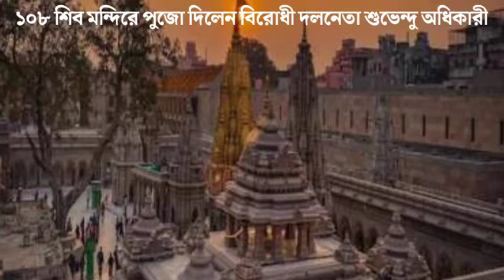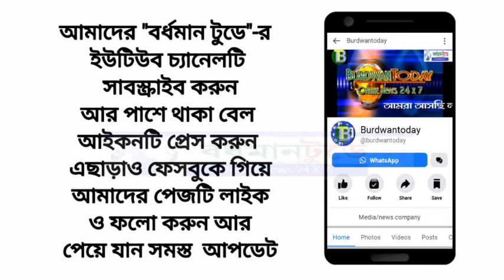'দিব্য কাশী, ভব্য কাশী', বর্ধমানে শিব মন্দিরে পুজো দিলেন শুভেন্দু অধিকারী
App link:

Burdwan Today অ্যাপ এসেছে।

সমস্ত সদস্য নিচের লিঙ্কে ক্লিক করে অবিলম্বে যোগদান করুন এবং আপনার সদস্য পরিচয়পত্র পান - Powered by Kutumb App